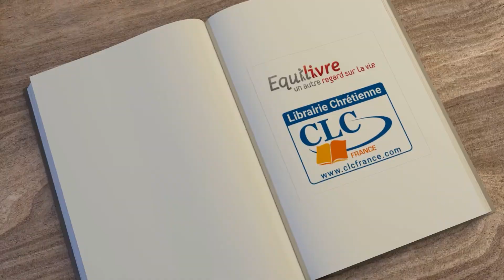Être proche de Dieu ? Ca veut dire quoi ?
Dieu habite au milieu de nos louanges. Dieu nous aime et il désire ardemment être avec nous. Il est sensible à notre adoration. Lorsque nous louons et adorons Dieu, sa présence demeure en nous.